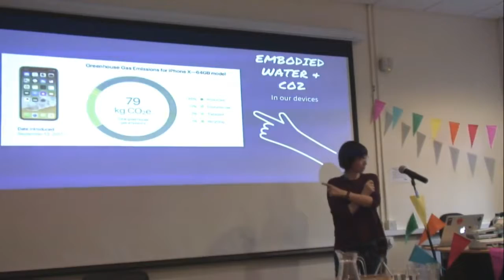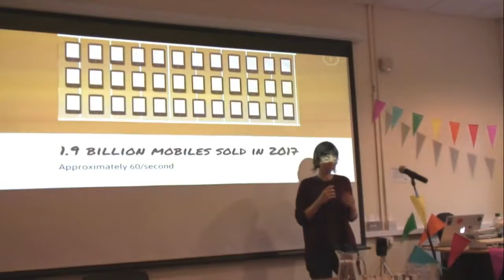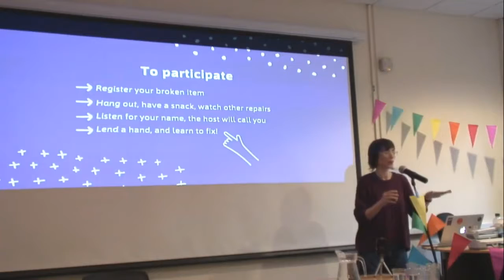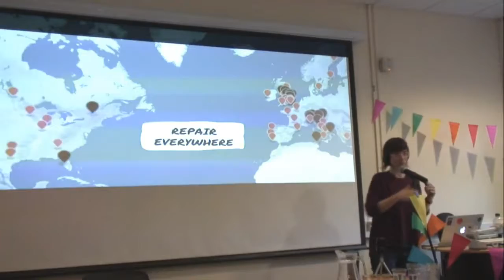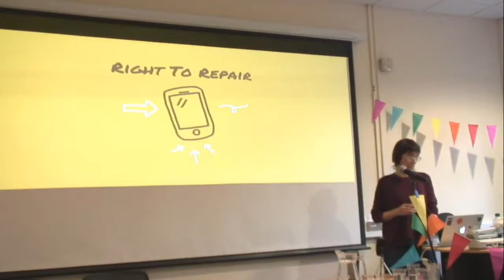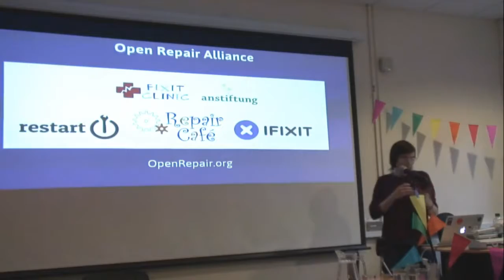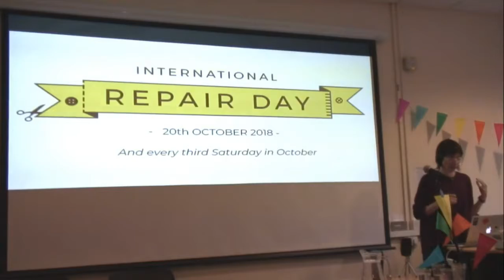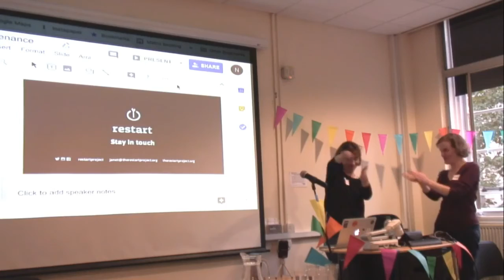Festival of Maintenance 2018 - Janet Gunter - Restart Project (video)